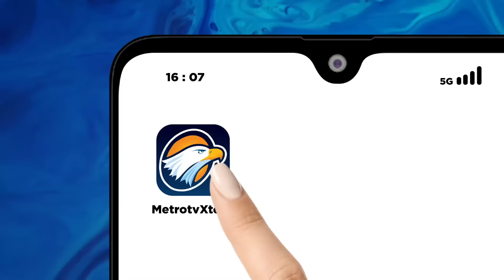Wacana Duet Anies-Ahok Mencuat Jelang Pilkada 2024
MetroTV, Wacana duet Anies Baswedan-Basuki Tjahaja Purnama alias Ahok mencuat jelang Pilgub Jakarta 2024. Benarkah kedua mantan Gubernur DKI Jakarta ini sulit berduet dan lebih cocok untuk berduel ? Apa alasannya?